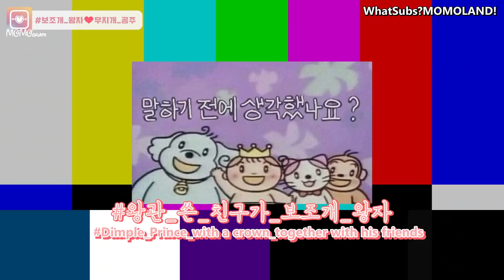[ENG SUB] [Momogram] Dimple_Prince ❤️Princess_Rainbow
This sub is created by WhatSubs?MOMOLAND!
May contain mistranslations.

Typesetter: denise
Encoder: denise
QC: Zac, denise